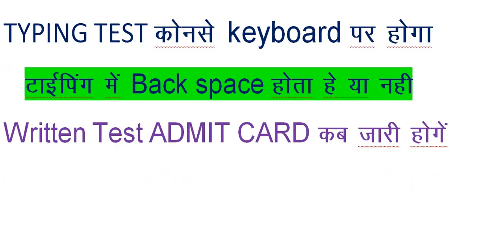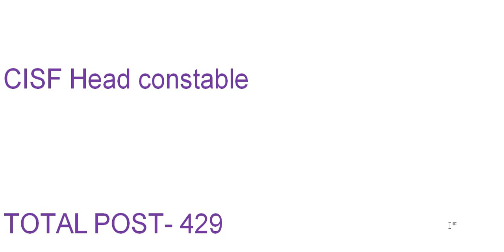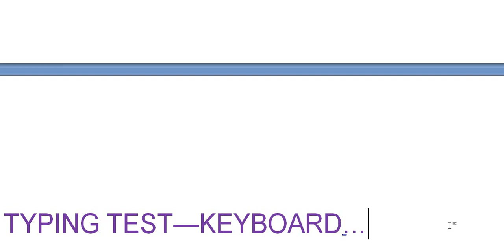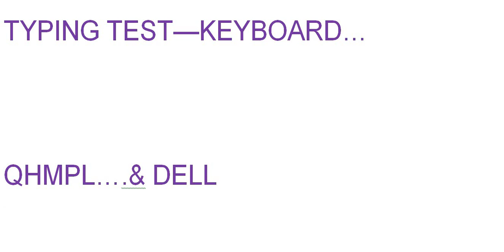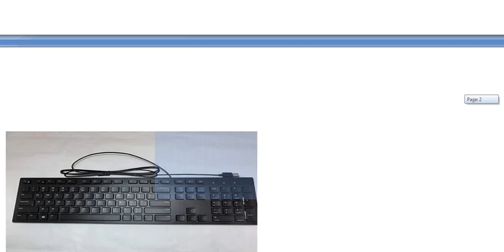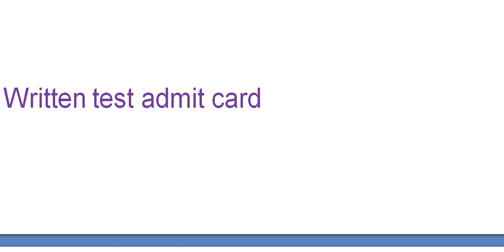CISF HC MINISTRIAL TYPING TEST//CISF HEAD COSNTABLE BACK SPACE YES YA NO/CISF HC WRITTEN ADMIT TEST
CISF Head Constable Typing Test//CISF HEAD COSNTABLE BACK SPACE YES YA NO/CISF HC WRITTEN ADMIT TEST